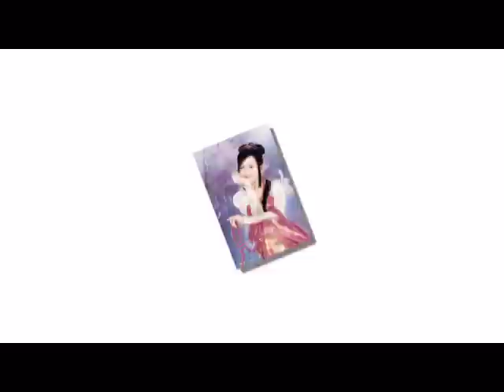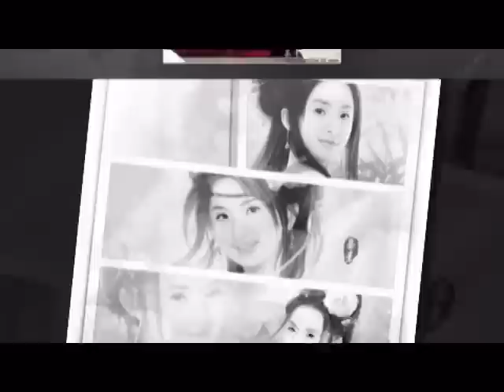ariel lin MV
MV lin yi chen 2011 ( fan-made)

song : 三国恋 - tank